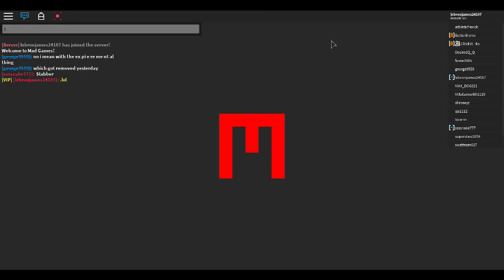Old Games On Roblox Are Back...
We play an Old Game on Roblox or is considered and "OG" Game and I talk about the New Update on roblox that failed. Hope u guys enjoy this video and peace! :D